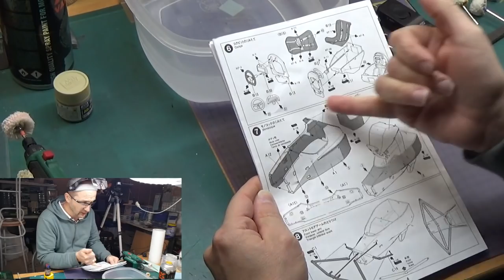TAMIYA ►JORDAN 191◄ echelle :1/20 PART 13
Suite du montage de la Jordan :

Merci d avance pour votre participation ;)

Information sur mon matériel :
➯ Ma caméra  🎥         ➡ Sony Cx 240E Handycam
➯ Mon éclairage           ➡   Daylight Led  Rampe Lc8015
➯ Logiciel de montage➡ Sony Vegas pro 15
➯ cabine aspiration     ➡  Artesania Latina